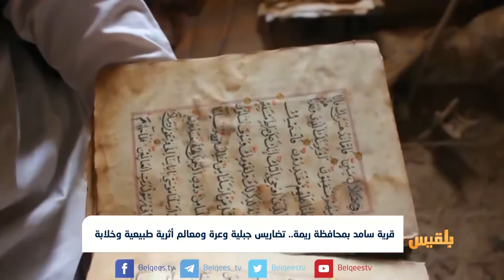قرية سامد بمحافظة ريمة.. تضاريس جبلية وعرة ومعالم أثرية طبيعية وخلابة | تقرير: إيهاب صالح